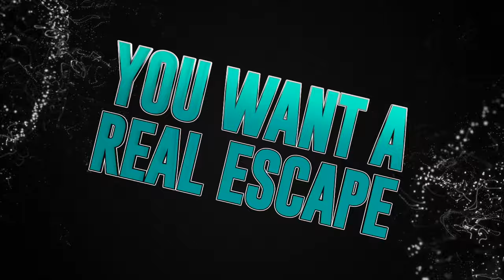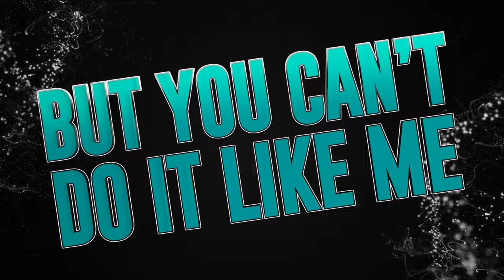Cheer Extreme XSS 2023-24